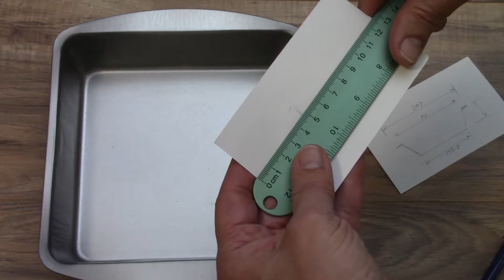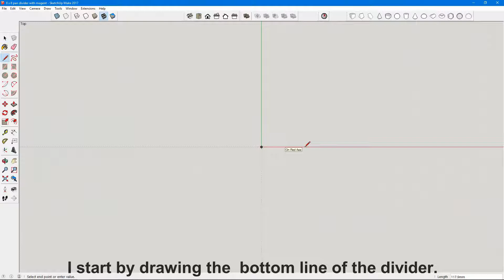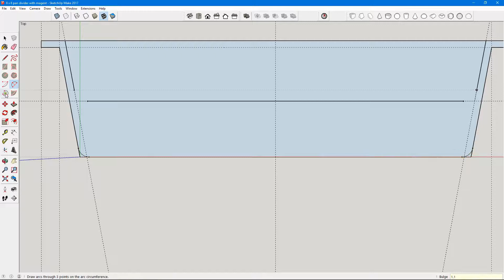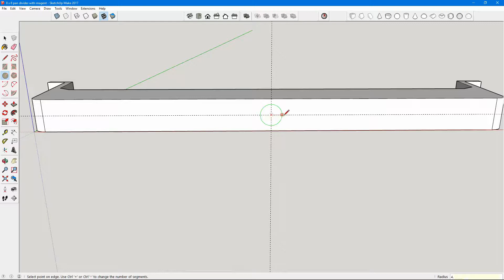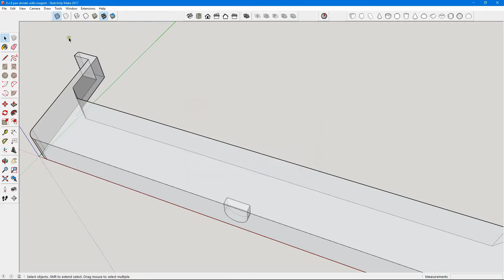3D Printed Pan Divider with Magnet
Designing, printing and using a divider for the 8x8 pans I use for pre-freezing some food for freeze drying. It's about the same for the 9x9 pans.

The 8mm x 3mm magnet we used

We got the pans that fit the medium freeze dryer at the local Dollar Store. They were labeled 8-by-8 inches, but are actually 7″-by-7" at the bottom which works out well; the freeze dry trays we have are 7″-by-17 1/4". By putting a 1/2" wide divider in the middle of the pan I end up with two 7″-by-3 1/4" pieces. I can then use two 7″-by-7" and one of the 3 1/4" pieces the fill the pan perfectly.

The pans for the large freeze dryer are the Mainstays Non-stick 9" X 9" X 2" Square Cake Pan from Walmart. I don't know if the dividers will fit any other pans. By using two dividers in one pans and dividing it into thirds, the block should fit the large tray along with 2 full pan blocks.
I made the divider for the larger pans in two parts to make it less likely to lift off of the print-bed.
It also has lines to act as measurement filling guides.